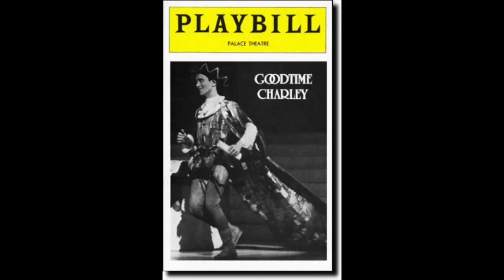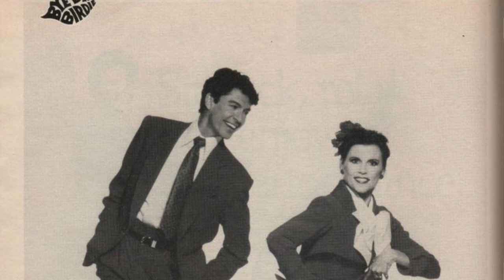Ann Reinking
Hope you enjoy this as much as I enjoyed learning about this amazing woman! And let me know what else you'd like me to talk about!
xx
e

Sources